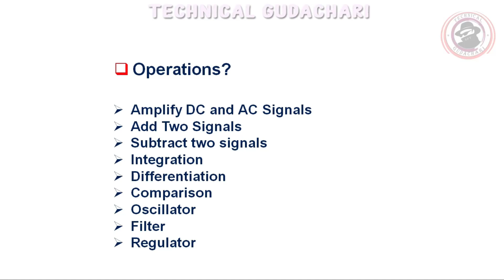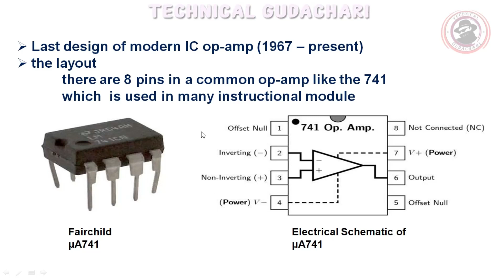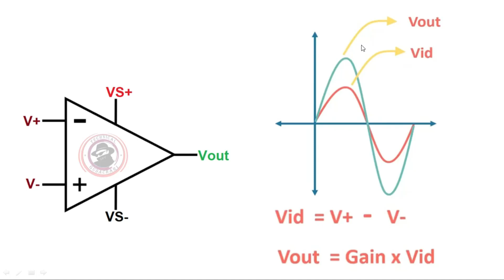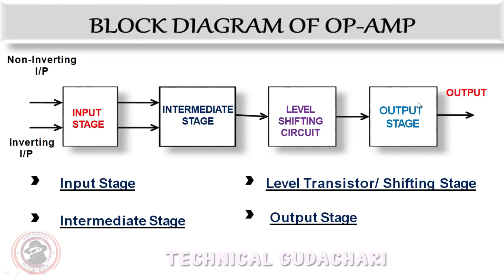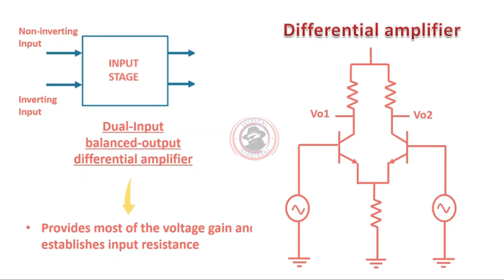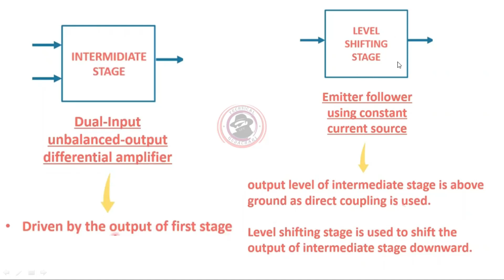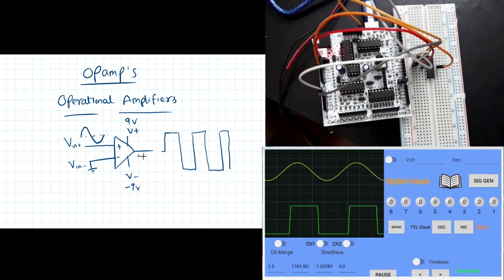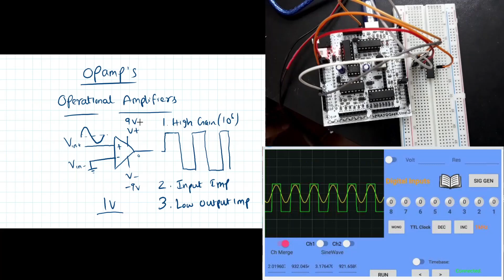Basics of operational amplifier Theory+Practical in Telugu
HI friend im telling about An Op-amp is basically a three-terminal device which consists of two high impedance inputs. A third terminal represents the operational amplifiers output port which can both sink and source either a voltage or a current.

  India
• Golden Repairing Tips Received on my telegram channel